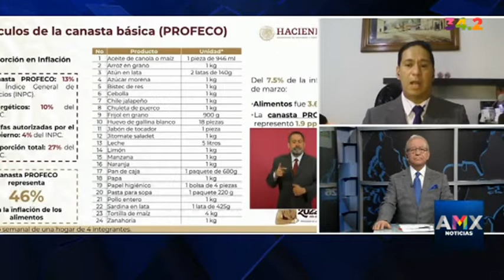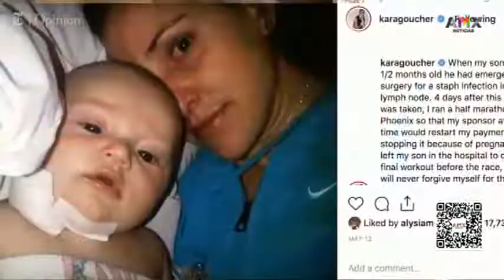Mtro. Luis Pérez Lezama Paquete de medidas contra la inflación. Los precios al consumidor en aumento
Cuentas Claras conducido por el Dr. Raymundo Tenorio @raymundotenorio, con la colaboración del Mtro. Luis Pérez Lezama @saverthinklab Think Tank Veracruzano. Paquete de medidas contra la inflación. Los precios al consumidor van en aumento.